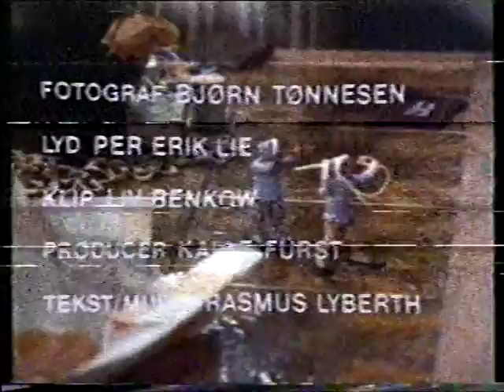Martine og Karen fra Ilulissat 1978-79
Om børn på Grønland, som rejste til DK for at lære Dansk og andre børn bliver på Grønland, dejligt film om børn med drømme